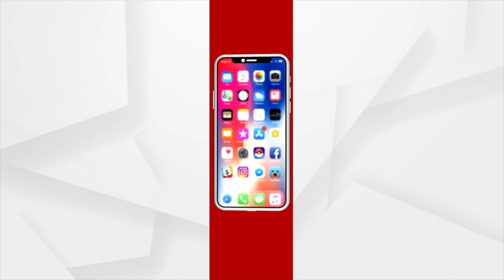୨୦ ଜଣ ପ୍ରତିଯୋଗୀଙ୍କୁ ନେଇ ଆରମ୍ଭ ହେଲା ଅଡାକ୍ସ ସାଇକ୍ଲାଥନ୍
୨୦ ଜଣ ପ୍ରତିଯୋଗୀଙ୍କୁ ନେଇ ଆରମ୍ଭ ହେଲା ଅଡାକ୍ସ ସାଇକ୍ଲାଥନ୍
୨୦ ଜଣ ପ୍ରତିଯୋଗୀଙ୍କୁ ନେଇ ଆରମ୍ଭ ହେଲା ଅଡାକ୍ସ ସାଇକ୍ଲାଥନ୍ସା
ଇକେଲ ଚାଳନା ପ୍ରତି ଅଧିକରୁ ଅଧିକ ଲୋକଙ୍କୁ ଆକୃଷ୍ଠ କରିବାକୁ ନିଆରା ପ୍ରୟାସ । ୨୦ ଜଣ ପ୍ରତିଯୋଗୀଙ୍କୁ ନେଇ ଆରମ୍ଭ ହୋଇଛି ଅଡାକ୍ସ ସାଇକ୍ଲାଥନ୍ । ଯେଉଁଥିରେ ୨୭ ଘଣ୍ଟା ମଧ୍ୟରେ ପ୍ରତିଯୋଗୀଙ୍କୁ ସାଇକେଲରେ ଯିବାକୁ ହେବ ୪୦୦ କିଲୋମିଟର । ୨୦ ପ୍ରତିଯୋଗୀଙ୍କ ମଧ୍ୟରେ ଅଛନ୍ତି ୩ ଜଣ ମହିଳା ।